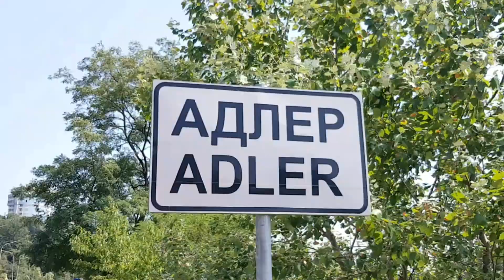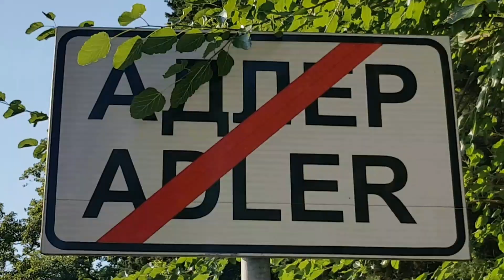Цикламены в лесу | Жизнь в Адлере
Всем привет!
Корнеклубневой травянистый поликарпик 10 см выс. Под землей и частично над землей находятся темно-коричневые корнеклубни, диаметром до 8 см, от которого отходят округлые, почковидные зимующие листья. Цветки на длинных цветоножках, при плодах спирально закручивающихся. Цветет в феврале-марте, плодоносит в мае- июне. Энтомофил, мирмекохор.
Размножается вегетативно и семенами. Семена прорастают весной следующего года. Онтогенез состоит из 4 периодов: латентного, предгенеративного, длящегося 5-10 лет, генеративного и постгенеративного, длительностью 10-12 лет. Возраст цикламена может достигать 30-32 года.
Распространение. В России встречается в Краснодарском крае в окр. Красной Поляны,ущ.
Особенности экологии и фитоценологии. Произрастает в горных скальнодубовых, буковых, грабовых лесах, в грабинниково-клекачковых сообществах, каштановых, каштаново-грабовых, долинных ольховых, пихтовых лесах нижнего и среднего горных поясов. В горы поднимается до выс. 2000 м н. ур. м. Встречается в нарушенных сообществах. Мезофит. Доминант синузии раноцветущих видов дубовых лесов.